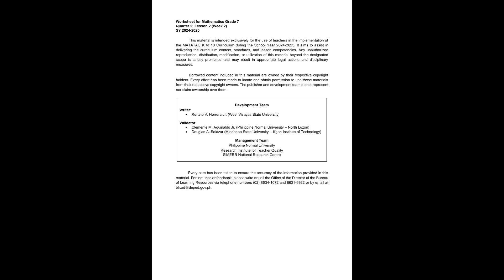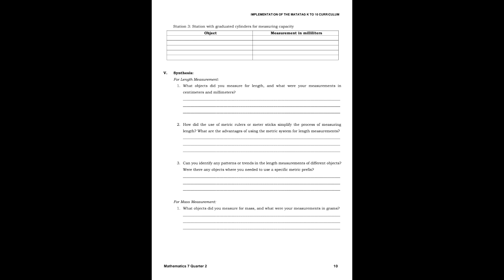Lesson Exemplar for Mathematics with Worksheet: Q1W1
lesson explar for Mathematics with Worksheet.